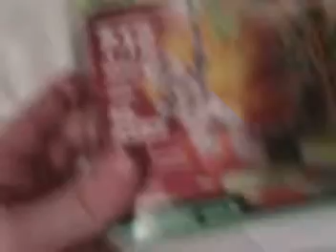ninjago venomari shrine review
i review lego ninjago set 9440 venomari shrine